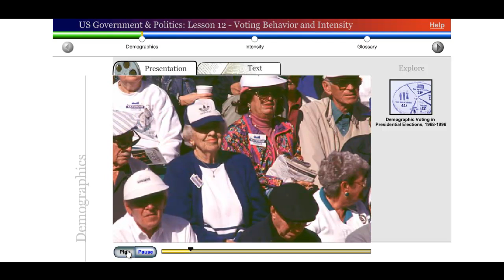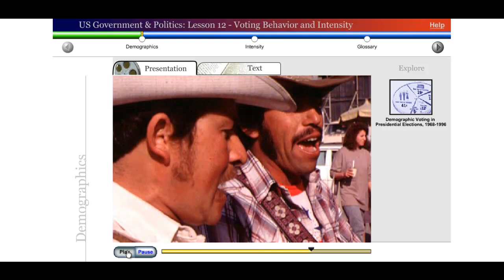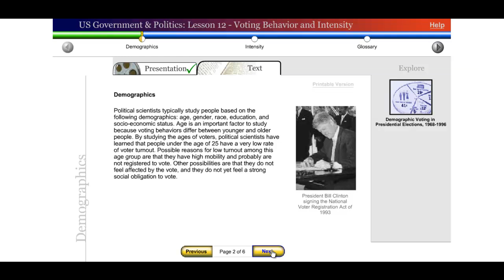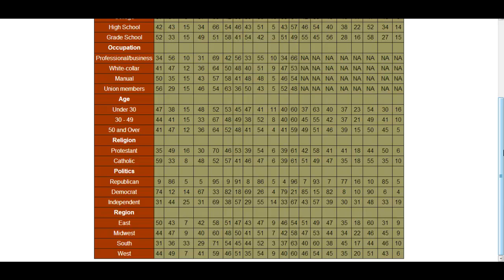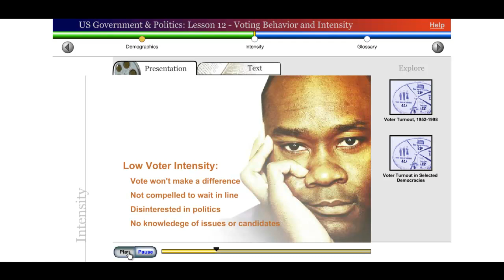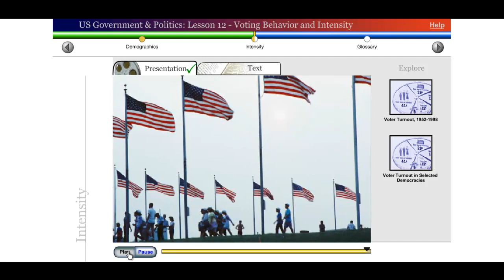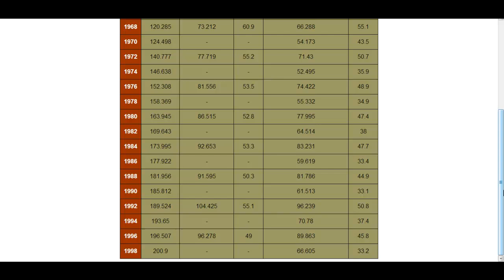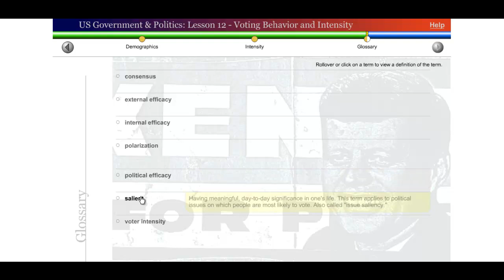Saylor POLSC231: US Government & Politics: Lesson 12 - Voting Behavior and Intensity